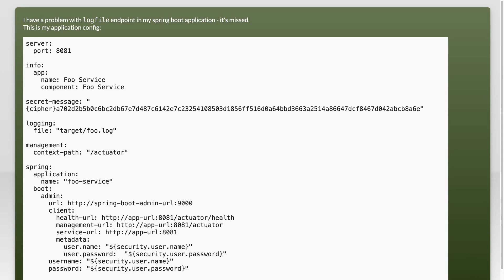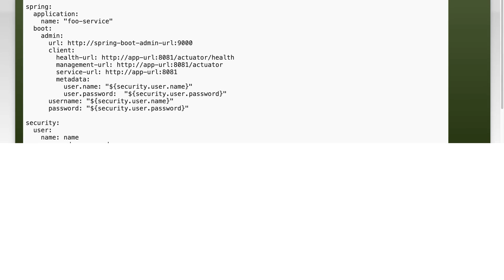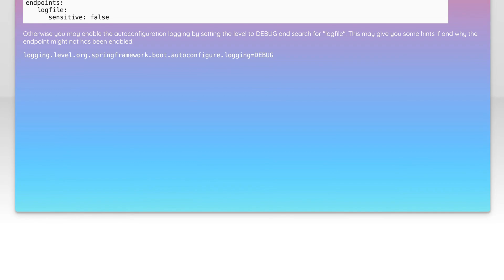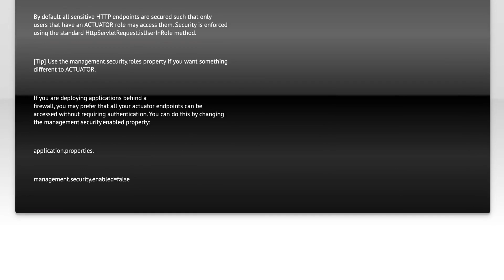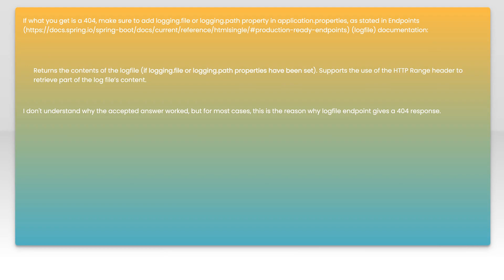Spring Boot. Missed /logfile endpoint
java: Spring Boot. Missed /logfile endpoint

Related to: java, spring, spring-boot